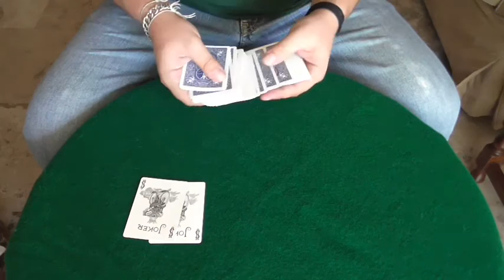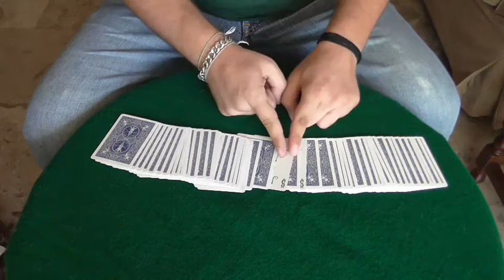John Skapyro - Instant Sandwich (Now available on The Wire)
My first effect to be accepted into the Wire community of Theory11...!
For anyone interested in purchasing the explanation, this is the link to the page :

A big thanks to all my supporters in advance ! !
Hopefully there will be more to come, soon enough !